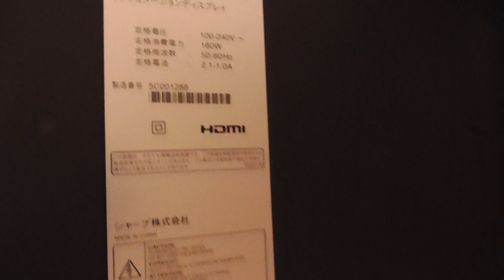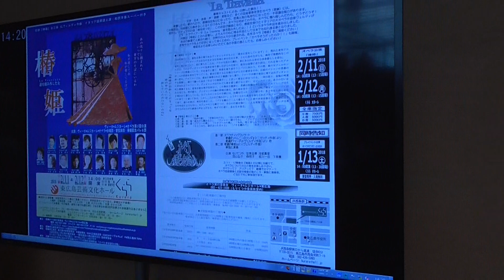シャープ インフォメーション・ディスプレイ PN-E603（60V型）SHARP Information Display PN-E603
商業・オフィス用のシャープのディスプレイPN-E603です。画面サイズは縦74.7cm×横132.9cm、定格電力消費180Wです。